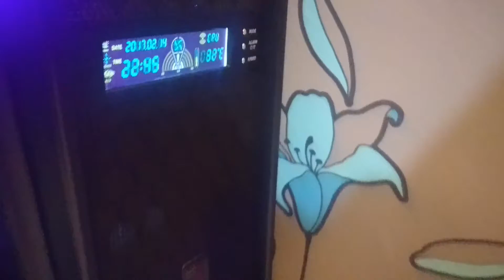AMD FX 8350 4.9ghz OVERCLOCK R9 380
2012  bUILD GAMING PC
AMD FX 8350 4.9ghz OVERCLOCK
R9 380 SHAPHIRE 8GB ( FIRST BUILD HD7770 DUAL GRAPHIC Card)
ASUS ROG AM3 MATHERBOARD
HYPERX 16GB DDR3 2400GHZ RAM
CM 850W GOLD POWERSUPPLY
CM SCOUT2 CHASSIS
CUSTOM WATER COOLING 240MM RADIATOR WITH GREEN CAR COOLENT
LG 55'' 3D LED SCREEN